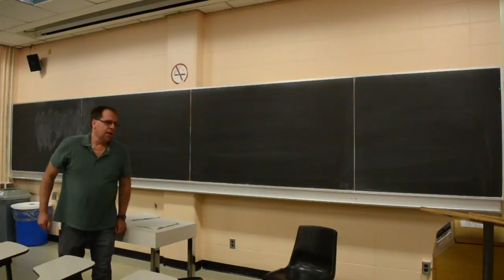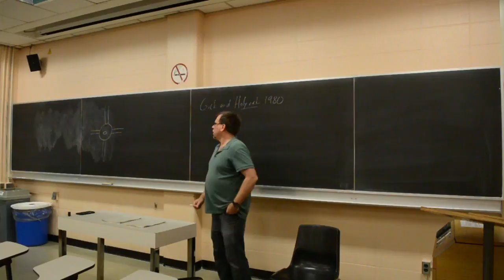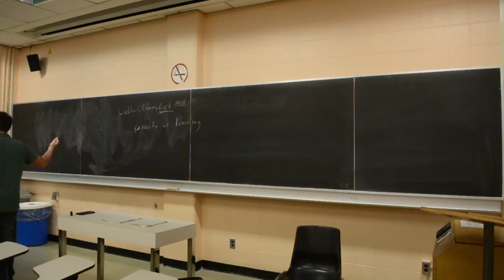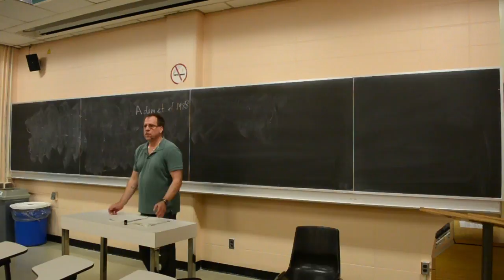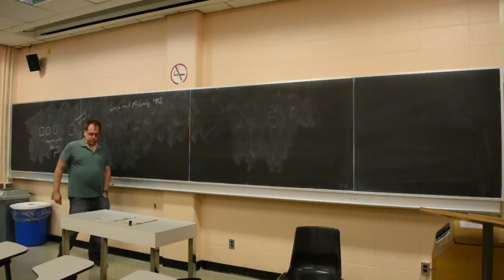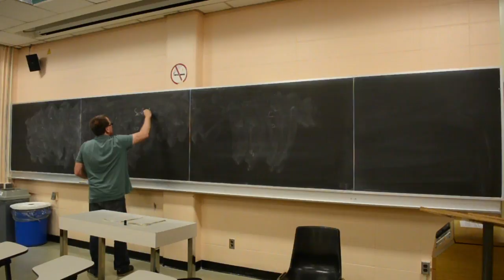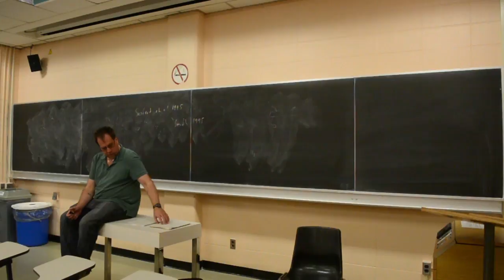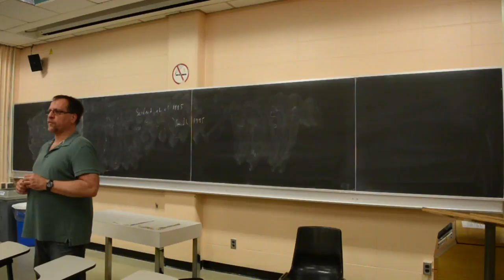John Vervaeke - Thinking & Reasoning - Lecture 4